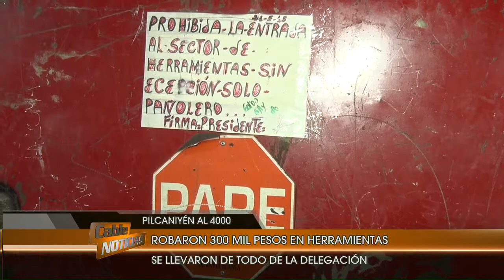Se robaron todo del corralón de la delegación de Harding Green.